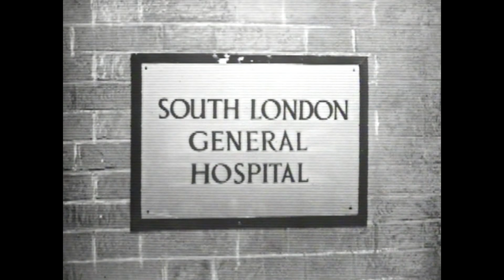Hancock's Half Hour | We Have Been Watching | Gold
WEDNESDAYS at 8pm on GOLD
Robert Llewellyn, Craig Charles, Diane Morgan and Maxine Peake discuss the classic comedy Hancock's Half Hour. One of the nations favourite sitcoms ever made.

Famous comedians and comedy actors watch classic sitcom scenes and hilarious sketches from the archives, giving their thoughts, insight and anecdotes about what they see.  Great moments from Absolutely Fabulous, Hancock, Some Mothers Do ‘Ave ‘Em, The Royle Family are examined by  Johnny Vegas and Jo Joyner, Sally Phillips and Sarah Hadland, John Challis and Sue Holderness, Larry Lamb and Zoe Lyons and many more.

We Have Been Watching brings together some of the country's best loved comedy pairings to watch and critique British comedy favourites while sharing stories from their own experiences.

The series celebrates great comedy clips with a unique insight from renowned comedians. Featuring A-list comedy talent such as: David Baddiel, Maxine Peake, Nigel Planer and Jo Joyner. It also reunites successful comedy pairings: John Challis and Sue Holderness (Only Fools and Horses), Sally Phillips and Sarah Hadland (Miranda), Ricky Tomlinson and Ralf Little (The Royle Family), and Russell Tovey and Sarah Solemani (Him And Her).

Other episodes of We Have Been Watching includes Steptoe and Son, Morceambe and Wise, Father Ted and The Royle Family.